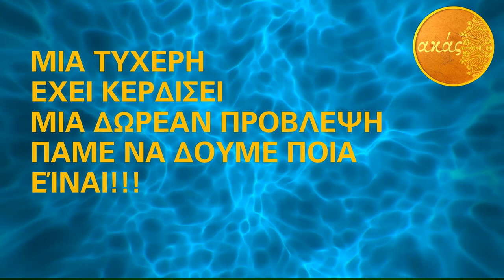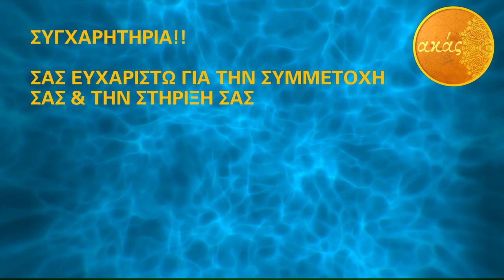ΑΚΑΣ ΝΙΚΗΤΡΙΑ ΔΙΑΓΩΝΙΣΜΟΥ ΚΛΗΡΩΣΗΣ 3/7/2020 4 ΒΑΣΙΛΙΣΣΕΣ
🙏 Καλως ήρθες στο κανάλι μου  ✅ΠΑΤΗΣΤΕ ΚΑΜΠΑΝΑΚΙ 🔔 ΓΙΑ ΑΜΕΣΗ ΕΝΗΜΕΡΩΣΗ ΟΤΑΝ ΘΑ ΑΝΕΒΑΖΩ ΒΙΝΤΕΟ.
ΑΚΑΣ ΑΣΤΡΟΛΟΓΙΑ ΑΡΙΘΜΟΛΟΓΙΑ ΤΑΡΩ - AKAS
𝑨𝑲𝑨𝑺 ΤΑΡΩ
𝑨𝑲𝑨𝑺 𝑻𝑨𝑹𝑶𝑻
ταρω pick a card
αστρολογια
αριθμολογια
ζωδια
 🎴 🀄️ΜΠΕΣ ΣΤΟ SITE MOY KAI ΔΙΑΛΕΞΕ ΤΡΕΙΣ ΚΑΡΤΕΣ
Καλωσόρισες στο κανάλι ΑΚΑΣ. Το όνομα ΑΚΑΣ είναι Αρχαίο Σανσκριτικό & έχει σχέση με τα Ακασικά πεδία. Έχω πιστοποιηθεί σε Μαστερ Επίπεδο σε Διαισθητικό Αγγελικό Ταρώ από τον Radleigh Valentine & Carolan Dickinson, έχω μυηθεί στην Πυθαγόρεια Αριθμολογία & Αριθμοσοφία (κάνω έρευνες & μελέτες/άρθρα) , έχω μελετήσει με τον Henry Seltzer Αστρολογία (Δίπλωμα Αστρολογίας & Καρμική Αστρολογία & ΔΙΕΘΝΗΣ ΠΙΣΤΟΠΟΙΗΣΗ από τον Οργανισμό COC) & είμαι μέλος  INTERNATIONAL SOCIETY FOR ASTROLOGICAL RESEARCH.

Εχω ασχοληθεί με ♾️ ενεργειακές θεραπείες και έχω πιστοποιηθεί σε
🧿Crystal Healing Practitioner
👼🏻Certified Advanced Angelic Healing Practitioner Diploma
🌟The Golden Angelic Ray of Healing Teacher ⚡️ και ειμαι μελος του International Association of Therapists.

Προσωπικά κάνω ερμηνεία των ταρώ με διαισθητικά και ενεργειακά κριτήρια (αφού έχω Ποσειδώνα ♆ στον Σκορπιό ♏!) , Αστρολογικά "έχω" πολυ νερό στους οίκους δηλαδή ένα 💫stellium (πολλοί πλάνητες σε έναν οίκο ) του Ποσειδώνα, του Ήλιου, της Σελήνης στο τρίτο, στον έβδομο, τον όγδοο, τον ένατο και δωδέκατο οίκο, με Ωροσκόπο στους Ιχθύες και εναν Ποσειδώνα στο Σκορπιό, επίσης έχω έναν Ιδιαίτερο Αστρολογικό Σχηματισμό Μεγάλη Τρίαινα, Μεγάλο Σταυρό & Τ Τετράγωνο, με κάνουν ιδιαίτερα Διαισθητικό, ενορατικό.
ΛΙΣΤΑ ΜΕ ΔΙΑΦΟΡΑ ΑΝΟΙΓΜΑΤΑ & ΡΙΞΙΜΑΤΑ-ΛΑΙΒ-ΠΡΕΜΙΕΡΕΣ